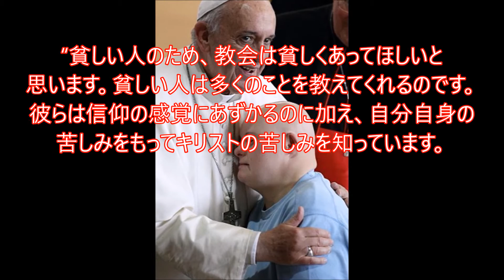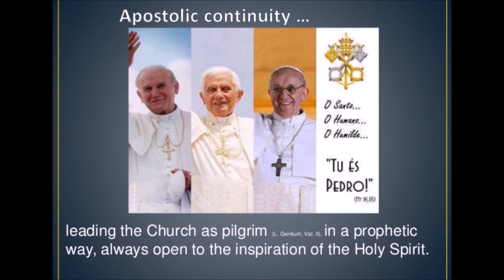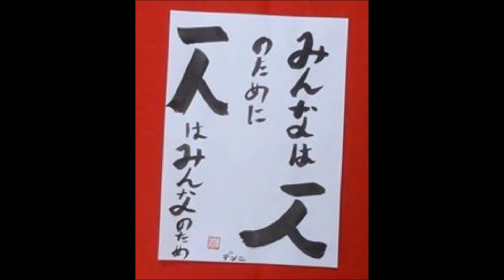22nd Sunday in ordinary time, 28 August 2016 (Year C)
Gospel of Luke in Japanese